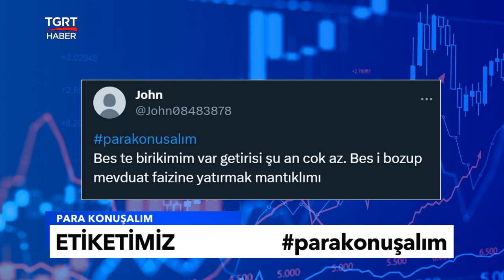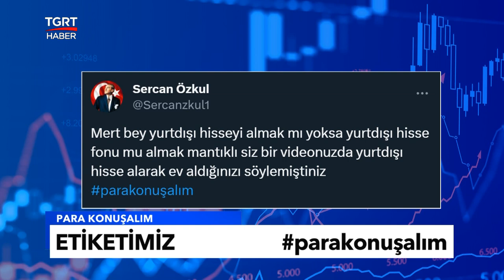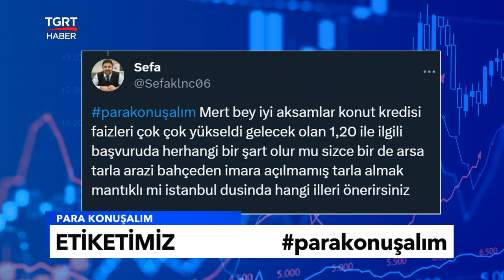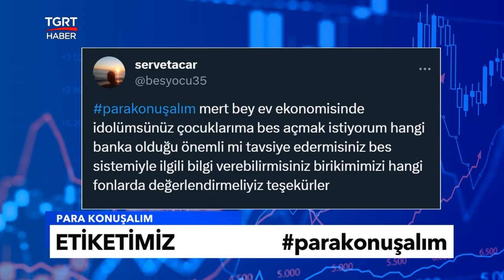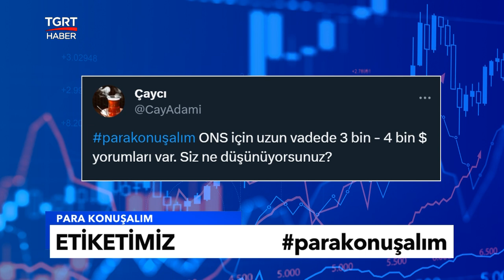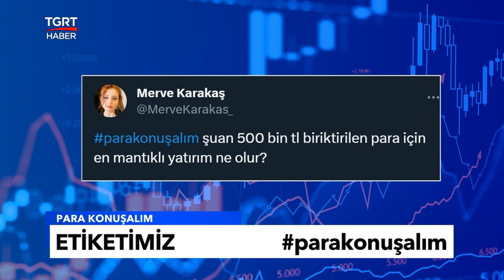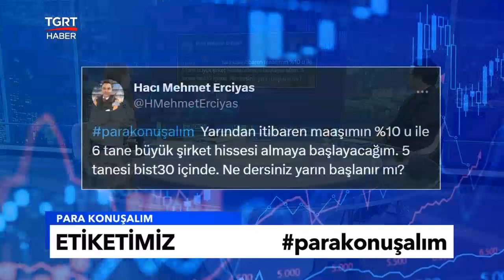Mert Başaran’dan Mevduat Yatırımı Düşünenlere Uyarı: Paranızı Eritirsiniz – TGRT Haber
Mevduat faizine yatırım yapmak mantıklı mı? Mert Başaran TGRT Haber Para Konuşalım programında haftanın piyasa değerlendirmelerini yaptı. BES birikimlerinin getirisi hakkında izleyicinin sorusunu yanıtlayan Başaran, mevduat faizinin mantıklı olmadığını, sadece geçici olarak rahatlık sağlayacağını ve yatırdığınız paranın enflasyona yenik düşüp eriyeceğini ifade etti.